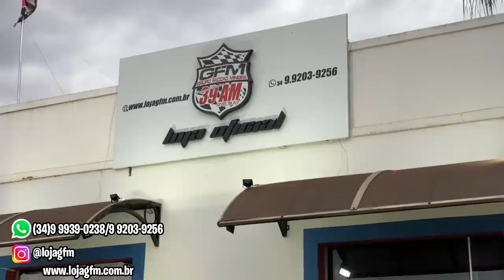EM BUSCA DA PRIMEIRA CARRADA COM O PIKACHU COM O DESTINO AO NORDESTE😍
▬▬▬▬▬▬▬▬▬▬▬ஜ۩۞۩ஜ▬▬▬▬▬▬▬▬▬▬▬▬
  ▓▓▓▒▒▒░░░ LEIA A DESCRIÇÃO DO VÍDEO ░░░▒▒▒▓▓▓
 ▬▬▬▬▬▬▬▬▬▬▬ஜ۩۞۩ஜ▬▬▬▬▬▬▬▬▬▬▬▬

Scania G 124    Vermelha

6 Rodas De Aluminium
2 Tanques de Inox
Eixo De Onibus
Suspensão a Ar
Somzeira

1 NÚMERO * 8,99*
5 NÚMEROS * 30,00*
12 NÚMEROS * 50,00*
30 NÚMEROS * 99,00*
Na maior Promoção Sai a * 3,30* Cada Número
Click no Link E participa